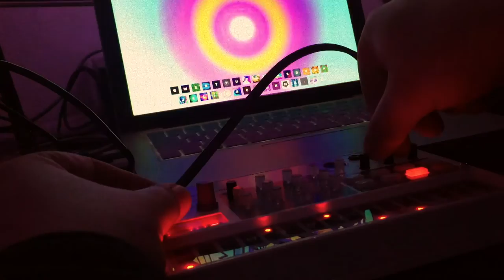2017 Style Dubstep Beat (Korg Volca Sample)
I thought I would try cutting and adding my own samples to the Volca Sample to play around with. The result was this little dubstep/bass music routine. All sounds are coming out of the Volca Sample directly. Hope you dig it.

Background visuals via GIF Jockey